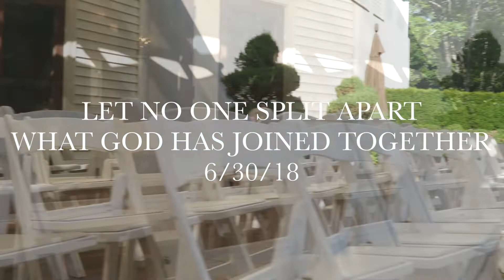The Mr. and Mrs. Fisher Wedding